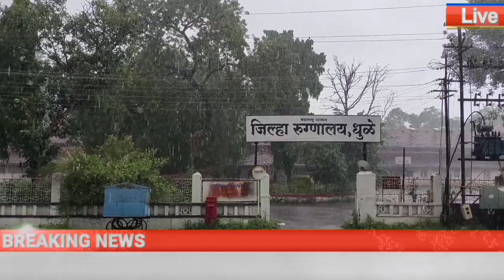Cyclone Alert: New Cyclone Coming | cyclone - Odisha Weather Update | Today Breaking News Odish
cyclone - Odisha Weather Update | Today Breaking News Odisha

l

l